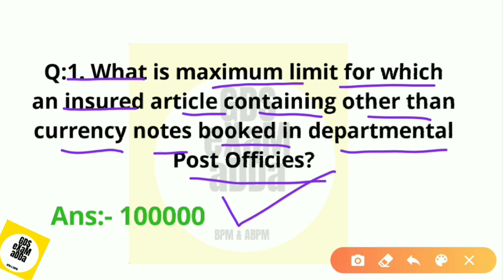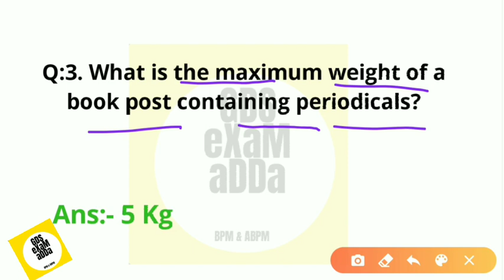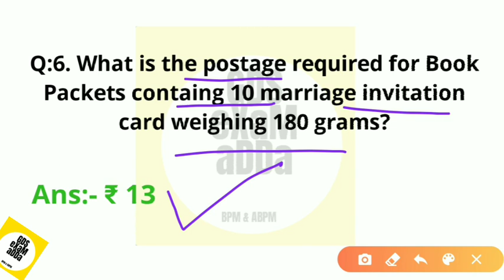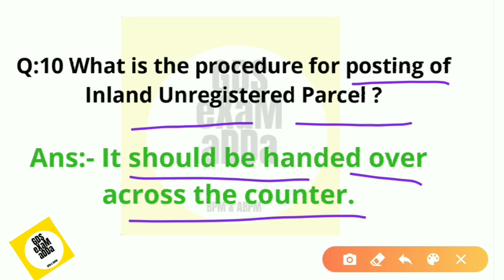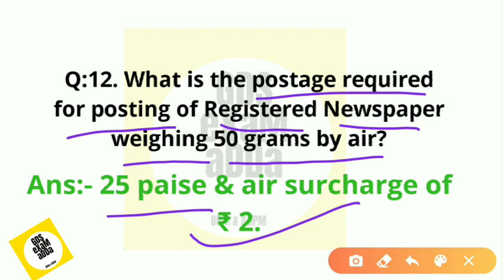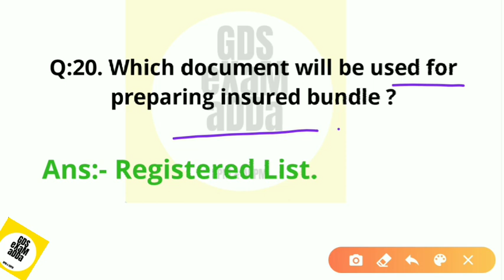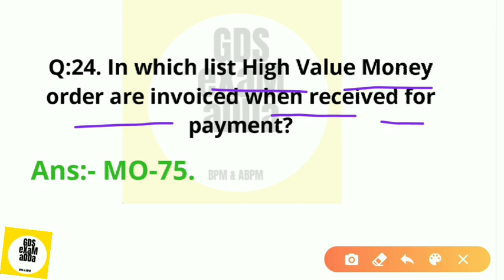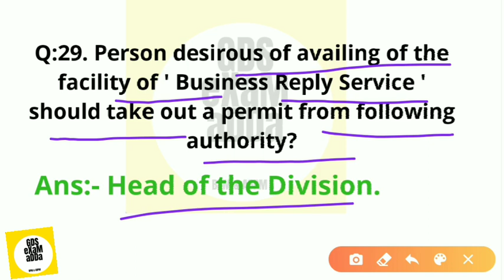GDS TO MTS/POSTMAN/PA | 100+ Most Important MCQs For GDS LDCE Exam 2020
Must Watch 👇👇👇
All Videos Related to GDS To MTS Exam